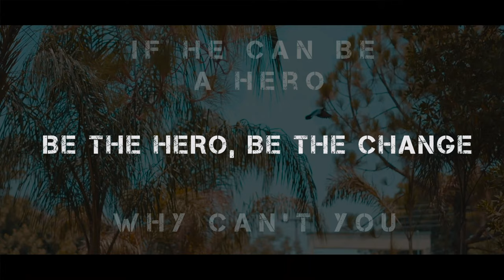The Helping Hand | Imtiaz Cheema | Short Film | Sony Zv-E1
Vela Group presents "The helping hand" short film. A project of "Digital film making". Inspired by this story.
Cast:
M. Qasim
M. Tayyab
Wajid Baloch
Director: Imtiaz Cheema
Assistant Director: Saad Ullah Khan & M. Tayyab
Special Thanks: Sir Umer Zia
Hello Viewer's
This is the Vlogging & Film Making Channel. Cinematography, Direction, Production, Editing and Storytelling are the Major parts of our Content.